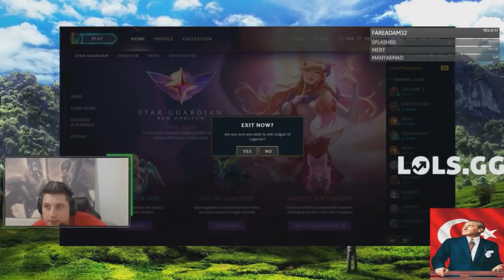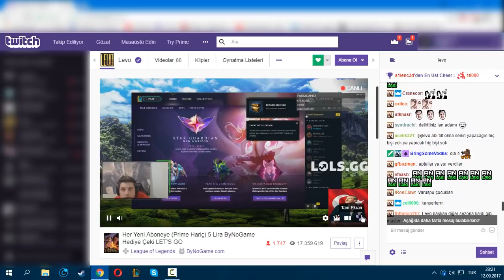Levo , 2 Hesabında da Lig Düştü Unlucky.